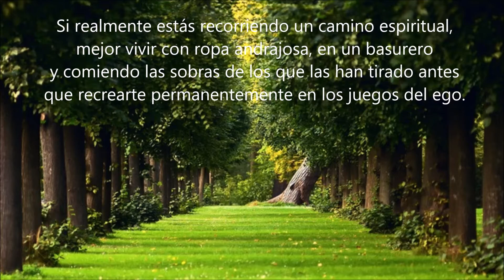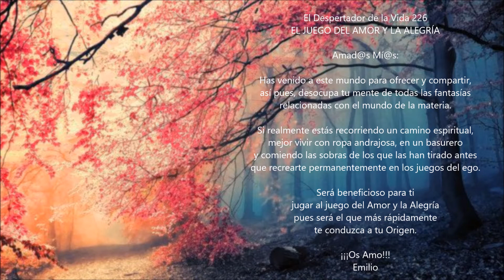El Juego del Amor y la Alegría. El despertador de la vida 226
| El Juego del Amor y la Alegría. El despertador de la vida 226. Nuevo vídeo de "El despertador de la vida" de la Asociación Sirio. La Asociación Sirio es una asociación sin ánimo de lucro que organiza talleres, cursos y actividades en la naturaleza. La Asociación Sirio está en Caudiel, Castellón, muy cerca de Valencia. Talleres y cursos de yoga, meditación y todo tipo de actividades para el alma.

El despertador de la vida 226
El Juego del Amor y la Alegría.

Amad@s Mí@s:

Has venido a este mundo para ofrecer y compartir,
así pues, desocupa tu mente de todas las fantasías
relacionadas con el mundo de la materia.

Si realmente estás recorriendo un camino espiritual,
mejor vivir con ropa andrajosa, en un basurero
y comiendo las sobras de los que las han tirado antes
que recrearte permanentemente en los juegos del ego.

Será beneficioso para ti
jugar al juego del Amor y la Alegría
pues será el que más rápidamente
te conduzca a tu Origen.

¡¡¡Os Amo!!!
Emilio